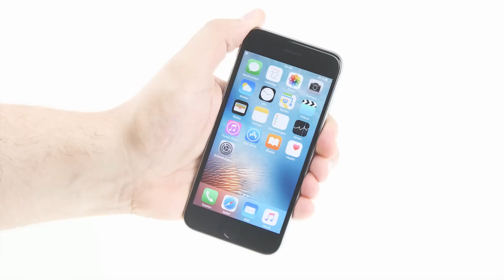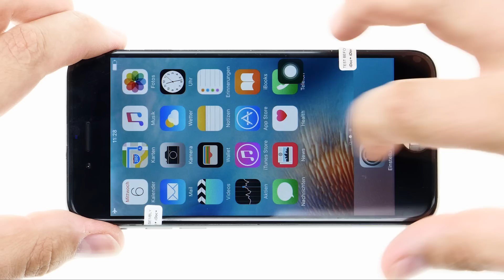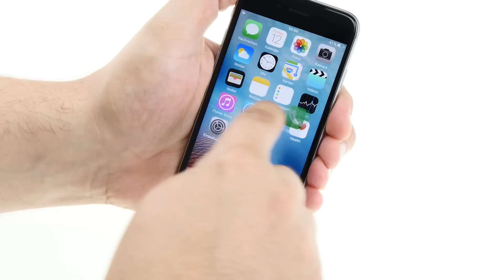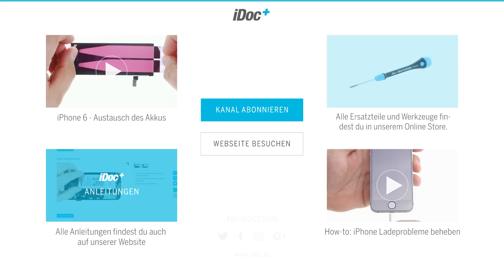iPhone 6 – Display wechseln [Reparaturanleitung]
Dein iPhone ist dir heruntergefallen und das Display ist kaputt? Wir zeigen dir Schritt für Schritt wie du das Display deines iPhone 6 selbst tauschen kannst.

‼️ Bitte trenne den Akku zu Beginn der Reparatur.

Die Reparatur ist relativ leicht und du benötigst etwa 30 Minuten. Dieses Werkzeug empfehlen wir dir für die Reparatur: Pentalobe Schraubendreher, Phillips Schraubendreher, Plektrum, Saugnapf, Stahlspatel, Pinzette und Spudger.